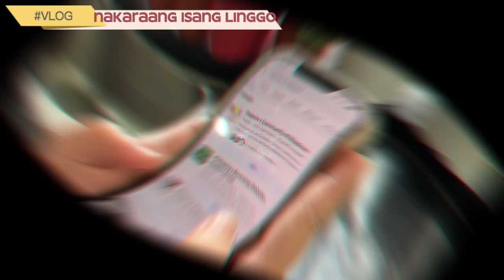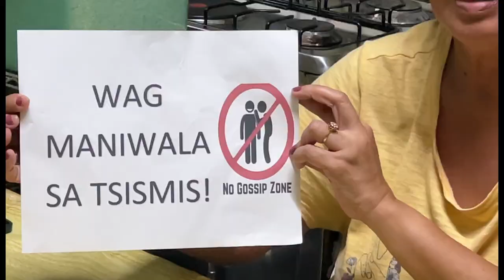Alamin ang tama music video by Chinese General Hospital | PCEDM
Sa mga madalas mabiktima ng tsismis diyan, learn how to fact check.

Pagdating sa usaping pangkalusugan, ugaliing kumonsulta sa Doctor.

Congratulations to our 2nd placer of Alamin Ang Tama Music Video contest, Chinese General Hospital.